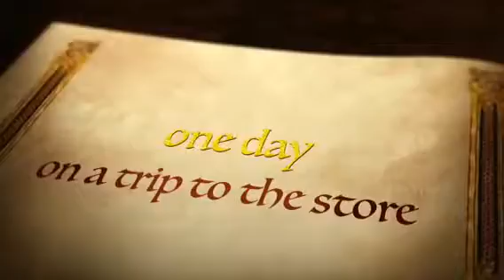Collie's Adventure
Enjoy my sheltie. named collie, on her newest adventure.